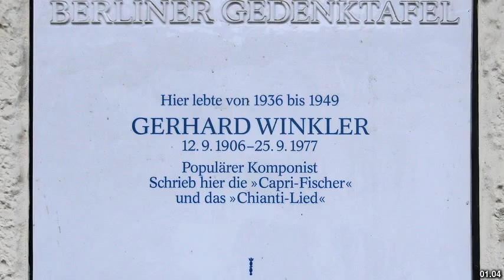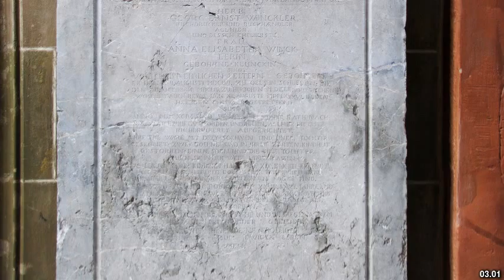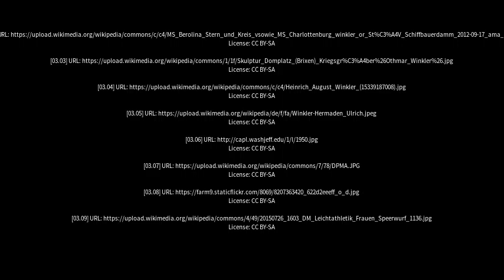Best places to visit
Best places to visit - Winkler (Canada) Best places to visit - Slideshows from all over the world - City trips, nature pictures, etc.